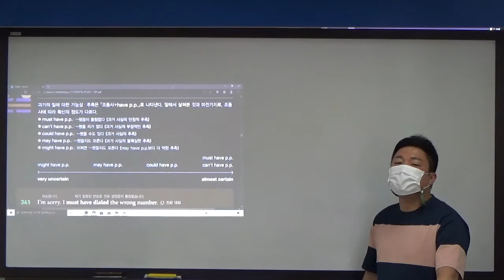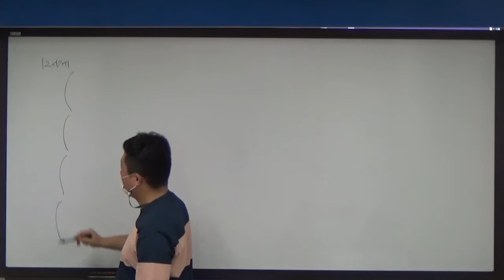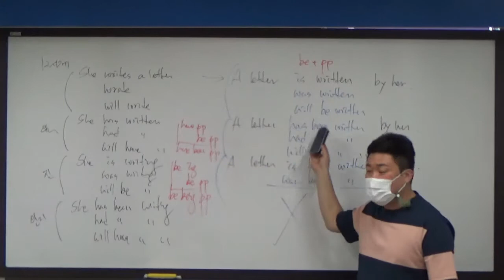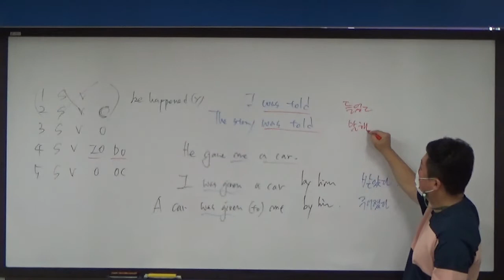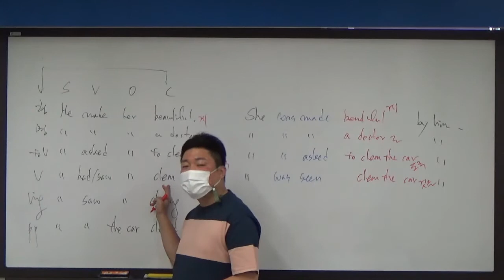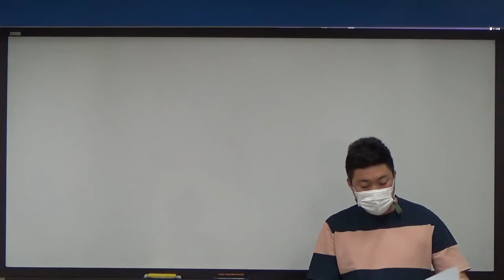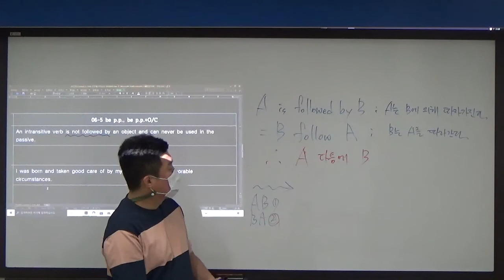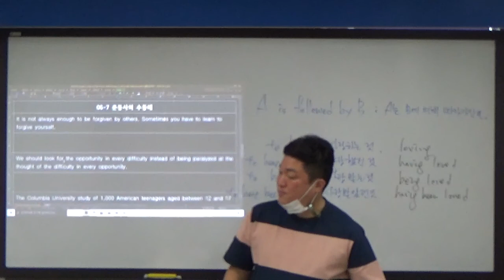고1 0826 2